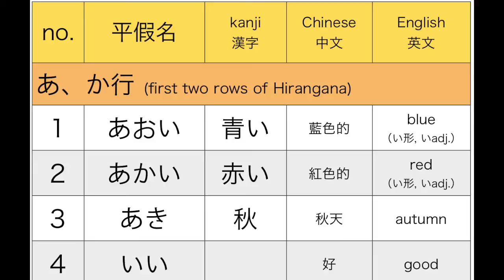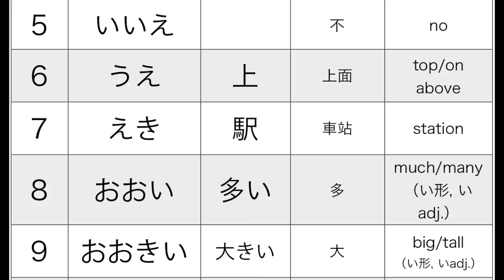平假名練習N5單字N5 Hiragana vocabulary 1 (あ、か行) Japanese-English translation 學日文順便復習英文！